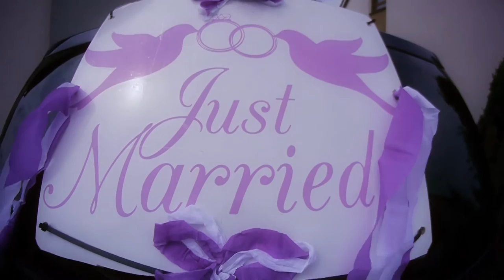Die Highlights der Hochzeit von Kim und Marcel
Nein, 'nur' ein Marryoke war ihnen nicht genug. Kim und Marcel wollten als Erinnerung an ihren schönsten Tag auch noch ein romantisches Highlightvideo haben. - Hier ist es!